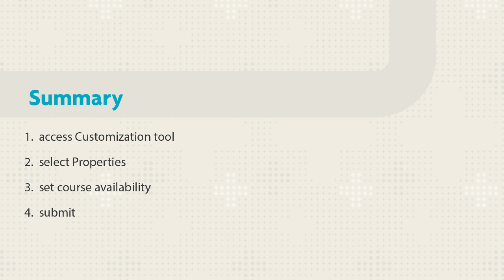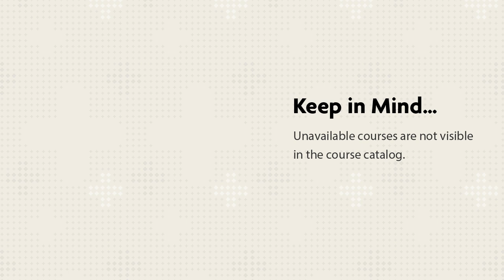How To Make Your Course Available to Students (Retired - Unlisted)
Courses under development are set to unavailable to prevent students from accessing them before you are ready for enrollment. This tutorial shows you how to make your course available to students by changing the course properties.